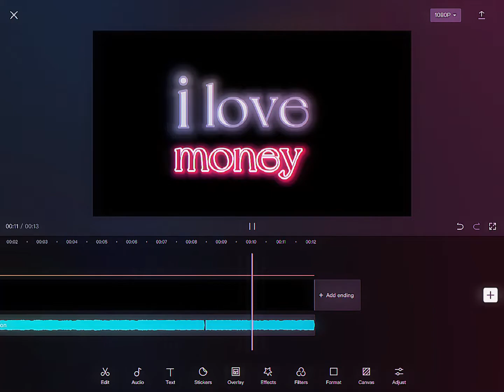i love…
lazy video also i’m probably gonna start posting every three days instead of everyday